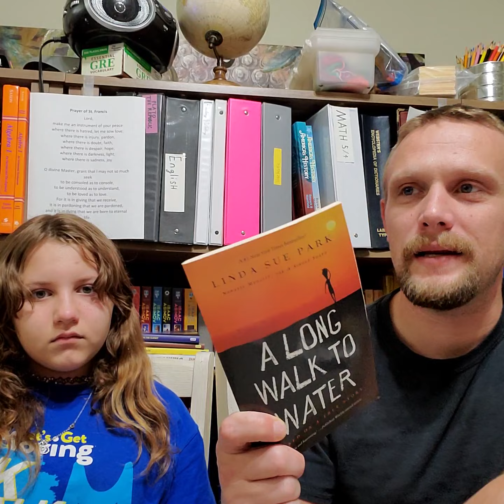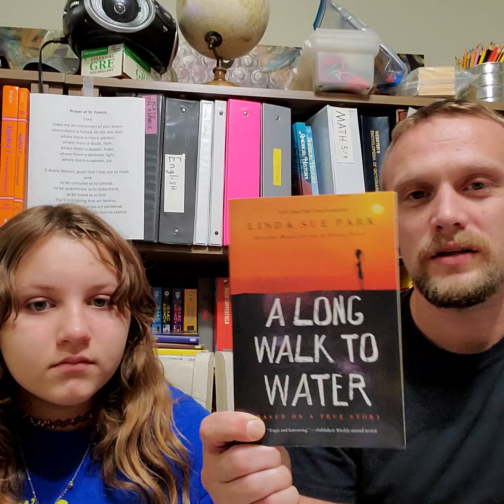A Long Walk to Water by Linda Sue Park book review